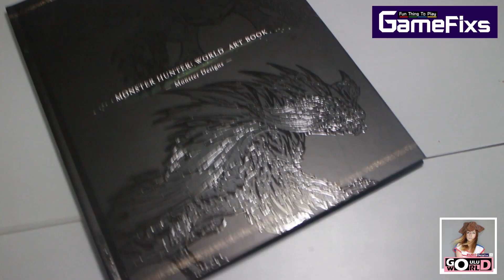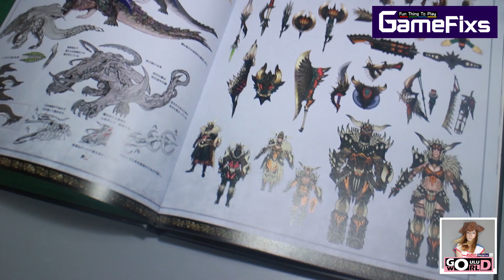Gamefixs Review | Monster Hunter World Collector Edition | PS4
แกะกล่อง ดูว่ามีอะไรบ้าง.